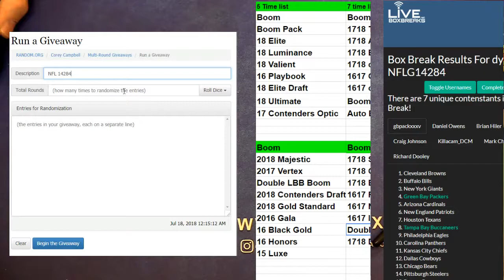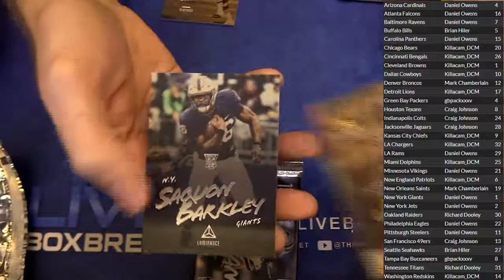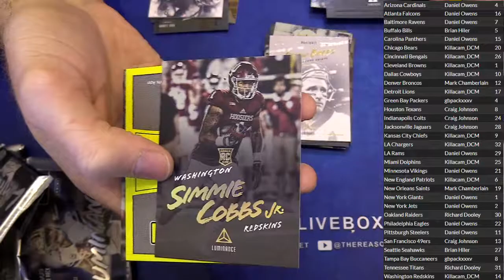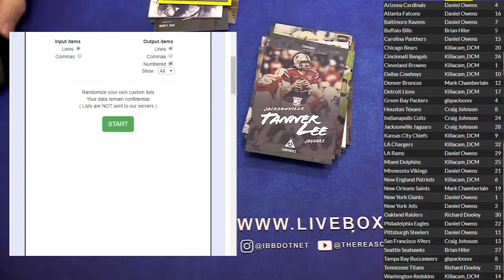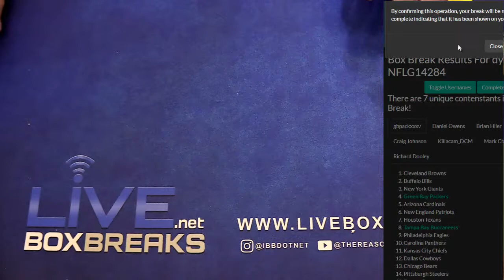nfl 14284 lbb